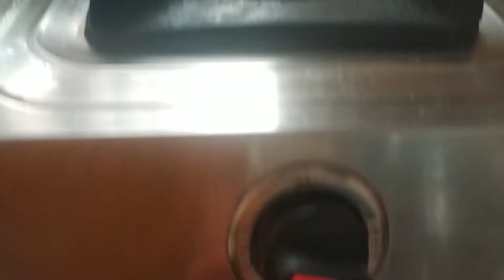హోమ్ మేడ్ సాంబార్ పొడి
me made sambar powder/ telugu home made sambar powder /